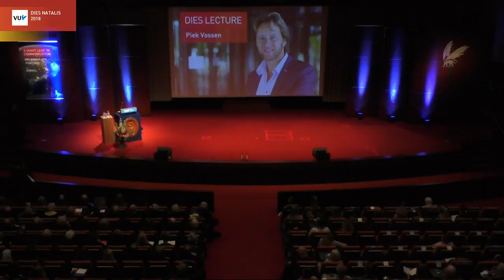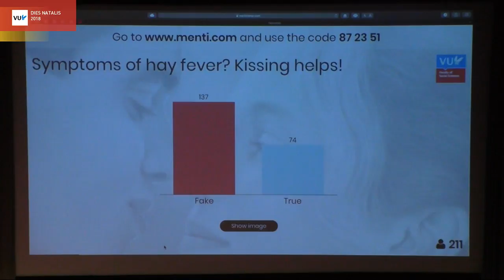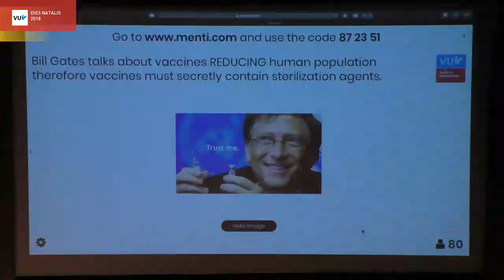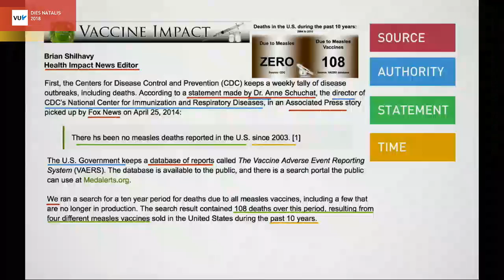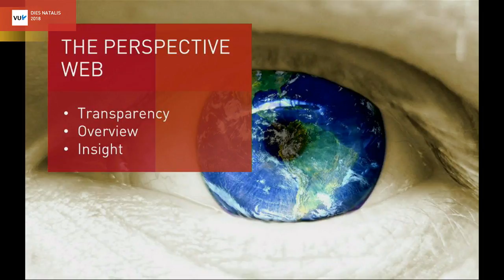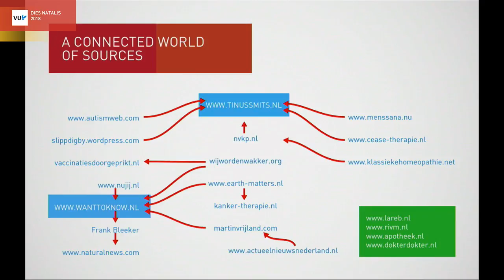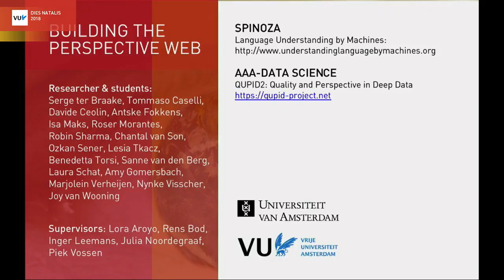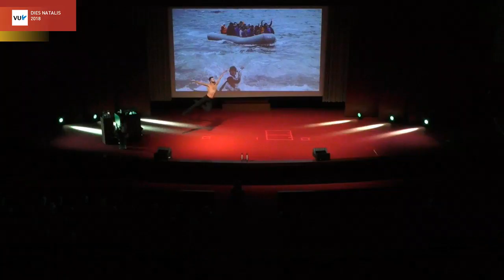Dies Natalis 2018 Vrije Universiteit Amsterdam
The celebration will revolve around the university's profile theme Connected World.

Through culture, language and communication we can work together and transcend our individual qualities. Progress is impossible without reliable information. We now communicate so much that this information is difficult to find. We can barely oversee the consequences. Universities and academics will have to reconsider their role as suppliers and watchdogs of reliable information.

In his Dies Natalis lecture, Piek Vossen, professor of Computational Lexicology, will discuss how he and his research group are looking for a solution: an internet that shows how people communicate with each other and where they go to find their truth. In this way, the research group hopes to gain further insight into the origins and spread of opinions in a society full of filter bubbles.

Astronaut Samantha Cristoforetti has added to the role of scientific information by involving a large audience in her research in space through social media. Her career is a wonderful combination of scientific, technological, and educational achievements. For her work she will receive an honorary doctorate from the Faculty of Sciences, after which she will be interviewed by Govert Schilling, science journalist in the field of astronomy.

Syrian dancer Ahmad Joudeh will provide a musical intermission with a stunning dance performance.